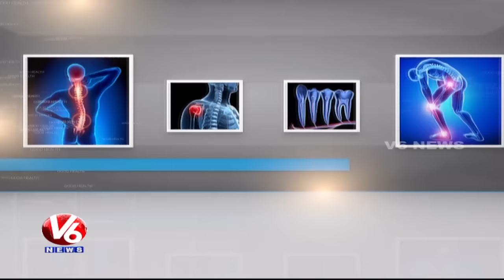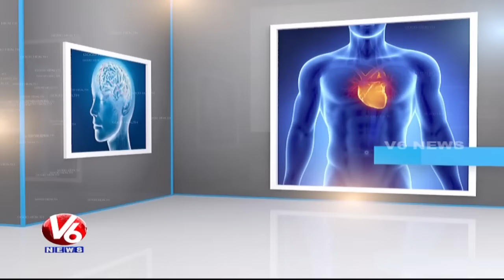Kidney Stones Problem | Reasons And Treatment | Positive Homeopathy | Good Health | V6 News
Today's Program is about reasons and treatment of stones in Kidneys and for this Dr Sunitha from Positive Homeopathy, will give the solution to the caller question.